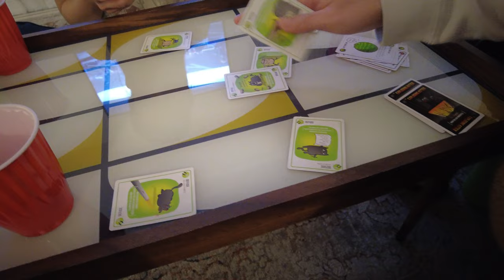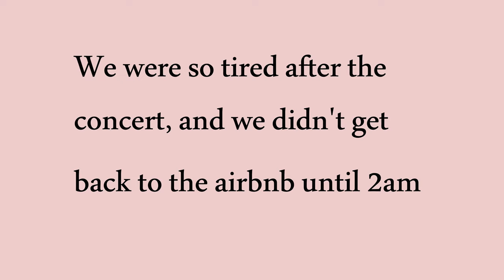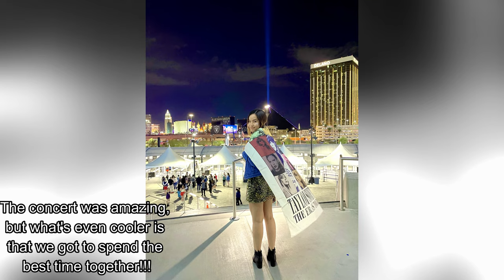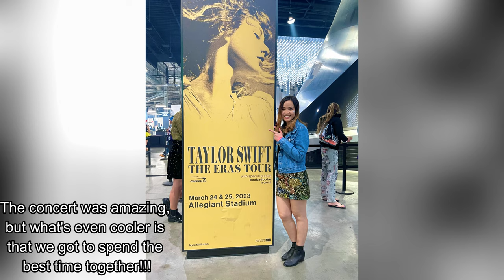Taylor Swift Eras Tour - Unforgettable Moments and Mind-blowing Performances - Our Vegas Trip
Back in March, 2023, we made a trip out to Las Vegas to see Taylor Swift live at one of the biggest concerts, The Eras Tour. The trip itself is amazing as we got to travel with our friends and celebrate some important moments in life together, witness the mind-blowing performances by Taylor and the huge and energetic crowd of Swifties.
This video is a collection of our best memories and moments we got to experience during our trip to Vegas to witness this spectacular show that Taylor and her crews have put together. The video also includes some concerts highlights, some of our great moments that we get to spend together before and after the concerts, how we get ready for Taylor Swift concerts, and our thoughts after the concert.

While we love to share our different experiences and adventures, having more coffee would keep us motivated to keep making awesome videos! You can now buy us a coffee!

Camera:
DJI Pocket II

Drone Footage:
DJI Mini II

Editing Program:
Filmora X

Watch:

 • Skylines   Anno D...

🎈Song : Daystar - A Moment in Jeju /
 • ✨샛별 - A Moment in...